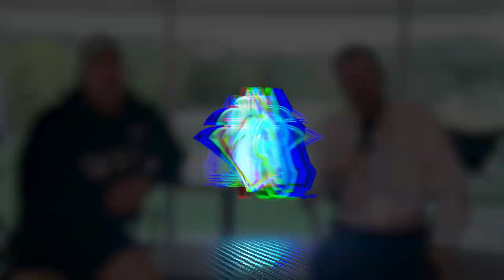Ed Hottle Show 2024 Episode 3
Following a trip to conference opponent Lebanon Valley, here is head coach Ed Hottle as the team prepares to take on conference opponent Delaware Valley, who is receiving votes, ahead of Saturday in Mustang Stadium.